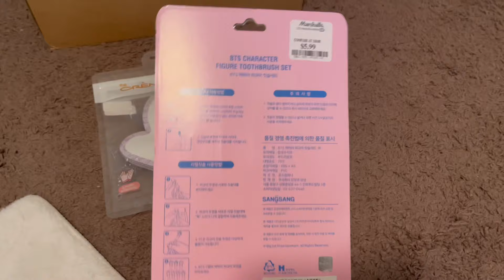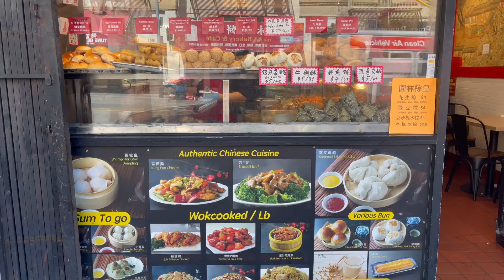Days In My Life : eating | shopping | Lake Tahoe | San Francisco + SHEIN Swimwear Haul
Search code AWMP6

TATA Makeup bag - IG: linakawaiishop
Jewelry bag, scarf, bag - IG: fableengland
Red Roses Flower - IG: roseforever_ny
BT21 with Kitsch Collection - IG: mykitsch